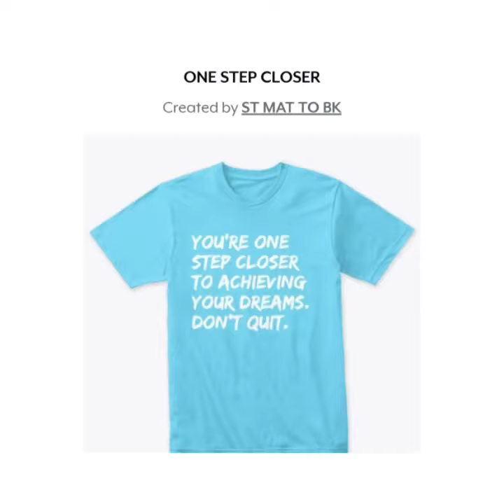Official Tees by: St Mat To BK (Teespring Store)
ST MAT TO BK is short for ST MATTHEWS to BROOKLYN! SMTBK is all about accentuating positivity, ousting negativity, and spreading wisdom. ST MAT TO BK clothing line is based out of Brooklyn, NY.

New tees drop every month!

Check it out! Link is in my profile!

All Music: GoPro Quik Music Library**
Editing App: GoPro Quik**